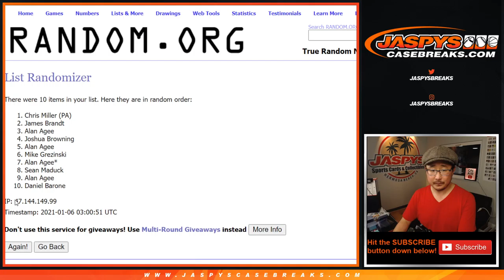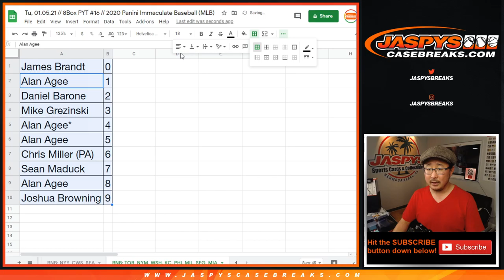RNB: TOR, etc // Tu, 01.05.21 // PYT #16 // 2020 Panini Immaculate Baseball (MLB)